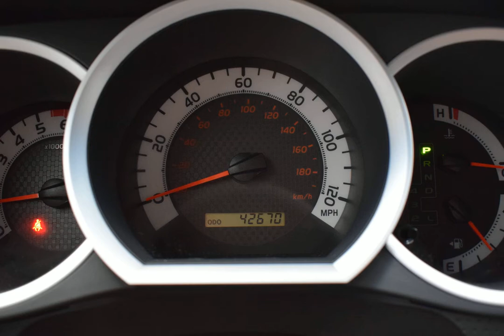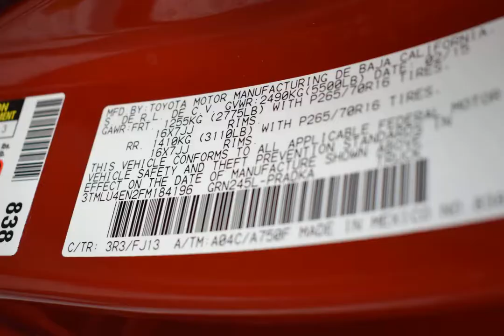2015 Inferno Toyota Tacoma Pickup Truck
Used 2015 Inferno Toyota Tacoma Pickup Truck TRD Pro
Please check back as we are working diligently to make this vehicle available for your viewing pleasure!